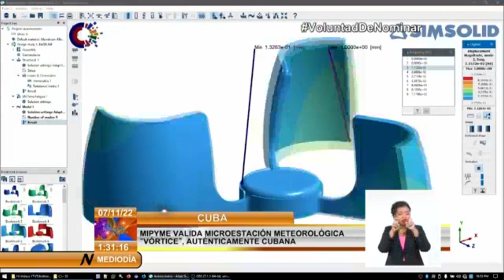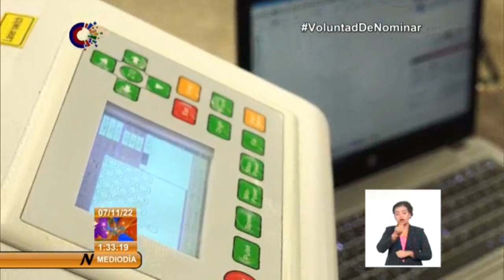Vórtice: Dispositivo para estaciones meteorológicas en Cuba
EstacionesMeteorológicas confeccionadas con el menor costo posible y desarrolladas íntegramente en Cuba, constituyen uno de los aportes fundamentales de la microempresa de base tecnológica Espoleta. La entidad validó la primera versión del dispositivo, denominado “Vórtice”.